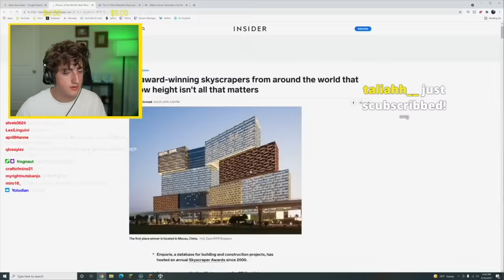designing my dream home (baddiesmp 12)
i stream on mondays and wednesdays at 6pm central time